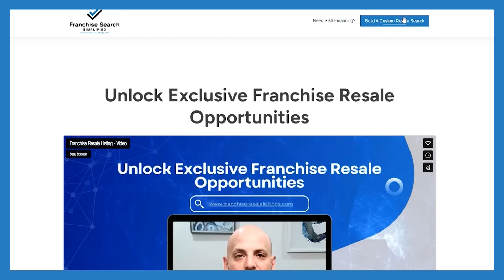Complete Franchise Buying Process: How to Go from Assessment to Ownership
Welcome to our comprehensive guide on the franchise buying process! In this video, "Franchising Explained: From Assessment to Award Day - A Step-by-Step Guide," we take you through every crucial step involved in becoming a franchise owner. Whether you're new to the franchising world or looking to deepen your understanding, this show is packed with valuable insights designed to help you navigate the franchising landscape with confidence.

We start with the business assessment, helping you identify the right franchise opportunities that align with your goals and interests. You'll learn about the importance of reviewing franchise models and what to do if none of the options seem suitable. We cover the vital weekly check-ins, discovery calls, due diligence, and understanding the Franchise Disclosure Document (FDD).

Additionally, we discuss the significance of territory checks, validation calls, and executive interviews to ensure a perfect fit for your success. We'll guide you through the preparation for Discovery Day and Award Day, detailing the final steps to secure your franchise.

Finally, we delve into financing and funding your franchise, highlighting the importance of accurate projections in your planning process. Join us on this journey to franchise ownership and equip yourself with the knowledge and tools to make informed decisions.

📌 Timestamps:
00:06 Introduction and Business Assessment
00:39 How Business Assessment Helps in Finding the Right Franchise
02:26 Process of Reviewing Franchise Models
03:31 High-Level Overview of Franchise Models
04:31 What If You Don't Like Any Franchise Options?
05:34 Weekly Check-ins and Support Resources
07:07 Franchise Discovery Calls and Due Diligence
09:04 Importance of Fit for Franchise Success
10:09 Understanding the Franchise Disclosure Document (FDD)
12:18 Importance of Territory Checks
14:02 Validation Calls and Projections
16:01 Executive Calls and Building Rapport
18:11 Preparing for Discovery Day and Award Day
22:37 Financing and Funding Your Franchise
25:27 Importance of Projections in Franchise Planning